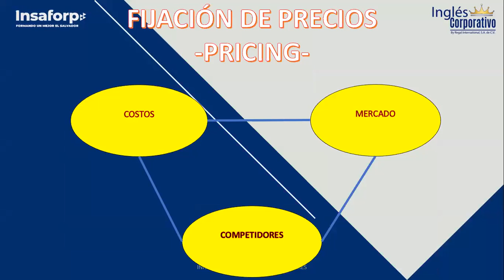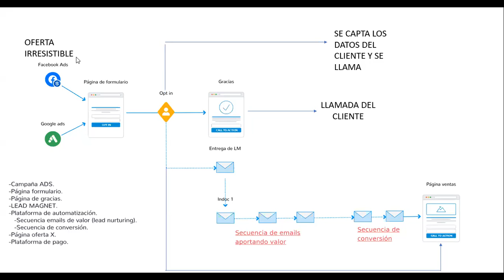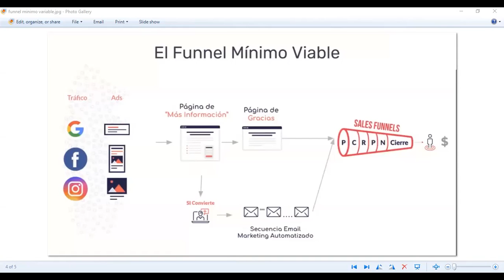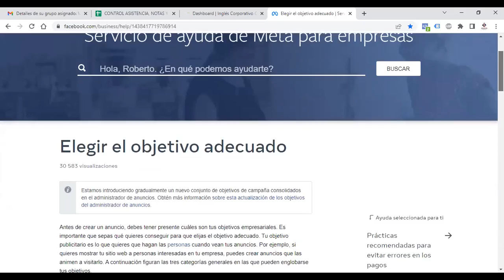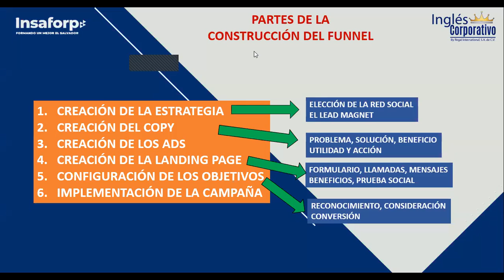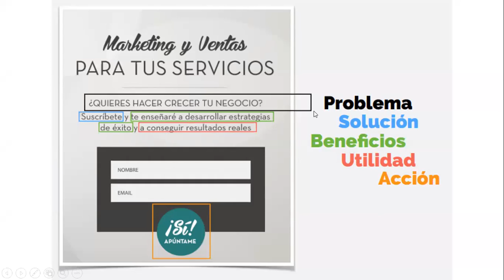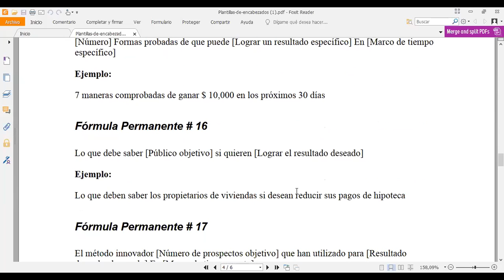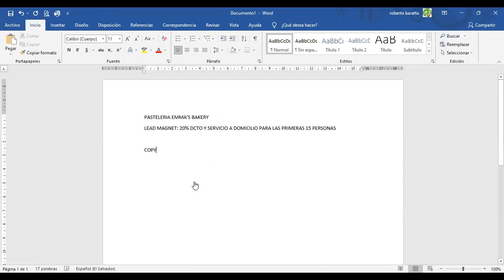Ingles Corporativo- Clase 13 Campaña Inbound